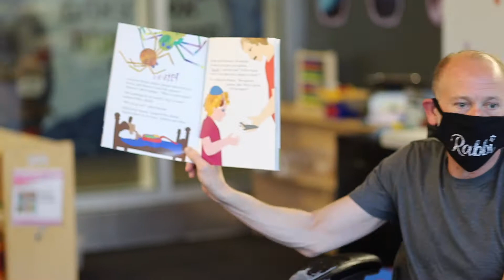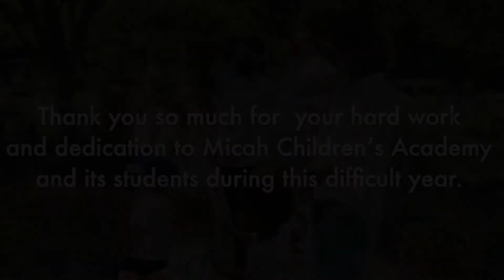Micah Children's Academy Teacher Appreciation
Thank you so much to our teachers at MCA!